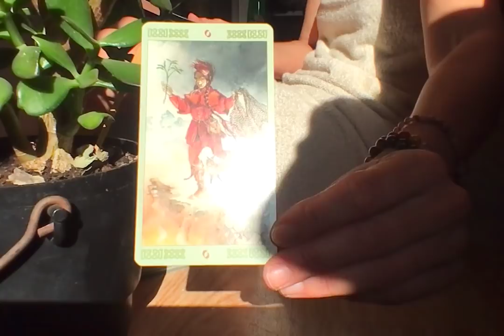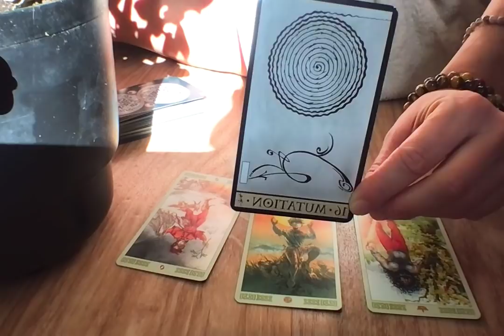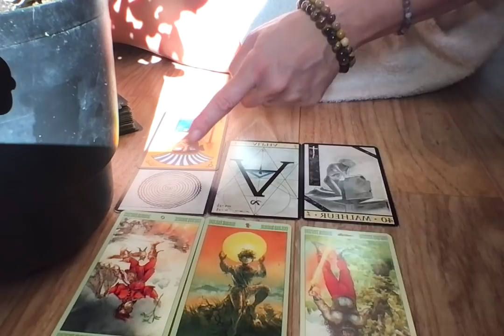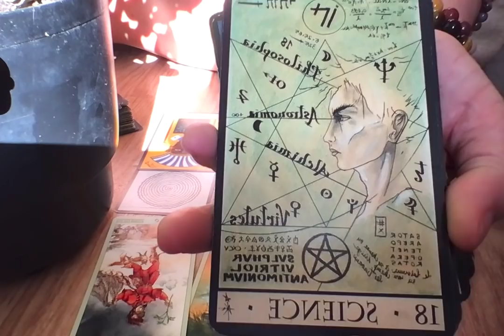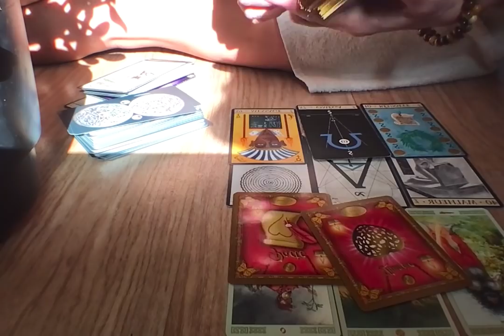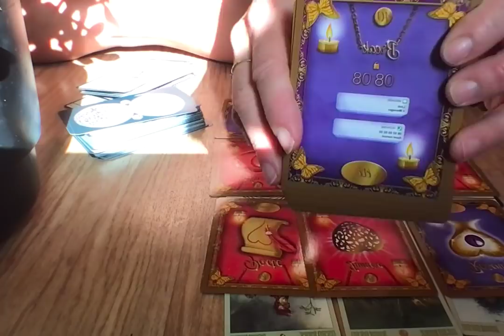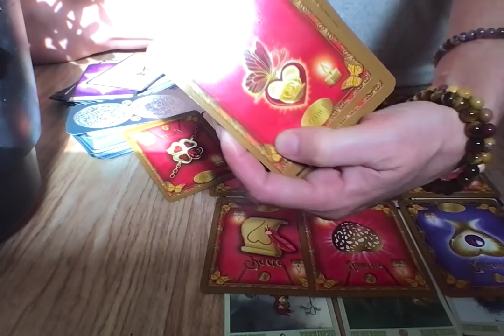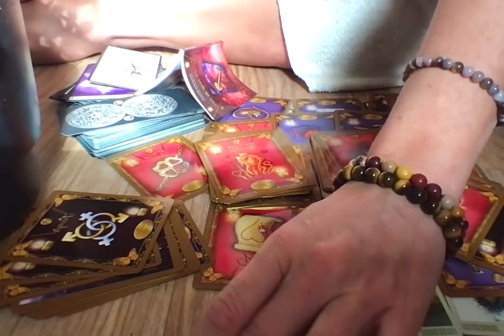LA FIN DES DUALITES(double jeu/je), C'est ça le centrage, c'est ça se choisir, c'est ça l'amour!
Bonjour,
Evidemment, ce message ne parlera pas à tout le monde
Nous sommes aimés au delà de ce que nous pouvons imaginer. pour reconnecter avec cet amour divin, ça se passe à l'intérieur... en s'aimant... être un aimant, c'est attirer ce qui être bon pour soi.
Etre magnétique.
Je m'aime
Ils nous aiment et sont très fiers de notre courage face à l'adversité et notre recentrage.
Paix dans votre coeur
Amour dans votre tête
Calme et détente dans votre ventre

il reste quelques places pour les groupes s'accueillir comme travailleur de lumière (hommes et femmes)
et s'accueillir comme femme puissante (uniquement sans kiki pour le moment)

pour ceux qui comprennent l'anglais lecture du léviathan, de Hobbes